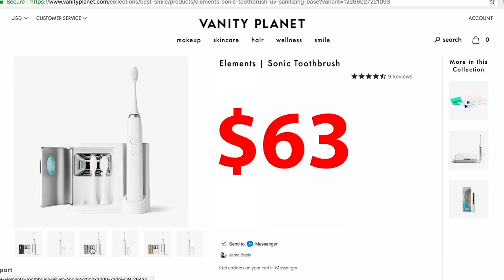Dare Date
Vanity Planet Elements Sonic Toothbrush

Shanboody and Jared Brady try and see if they can gross each other out. Jared makes a lethal cocktail and Shannon bird feeds him...ewwwwwww GROSSS!

Wanna learn a secret?
To find you, you gotta be down to go down...

My new book The Game of Desire is now available for pre-order! Go to

I developed a five-phase strategy that will give anyone the power to become seductive, influential, flirtatious and highly socially intelligent. I tested this strategy out on 5 short-end-of-the-stick single women and documented our entire experience. You can read the whole thing PLUS get access to other learning tools immediately when you pre-order The Game of Desire

Interested in doing a one-on-one session with me where I answer your personal sex/ love questions?

Follow Jared

Shannon "Boody" Boodram is an intimacy expert and relationship educator who promotes sexual empowerment through information and conversation. She creates contents for young adults to make better choices in their intimate lives and romantic relationships. For more info on Shan visit